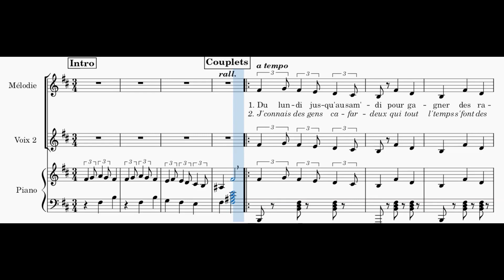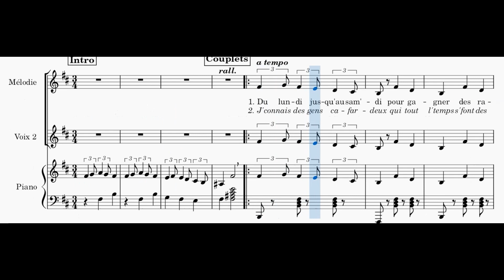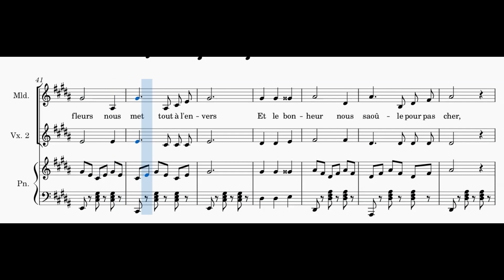Jean Gabin - Quand on s'promène au bord de l'eau - acc piano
Accompagnement pour piano de "Quand on s'promène au bord de l'eau", chanté par Jean Gabin, en visionnant la partition.
Piano accompaniment of "Quand on s'promène au bord de l'eau",  singing by Jean Gabin, while viewing the score.
Toutes les vidéos, les explications et télécharger la partition sur / All videos, explanations and download the score